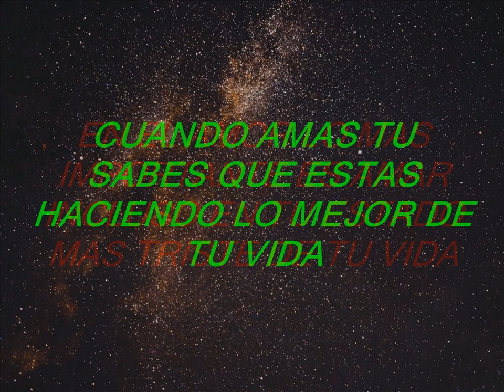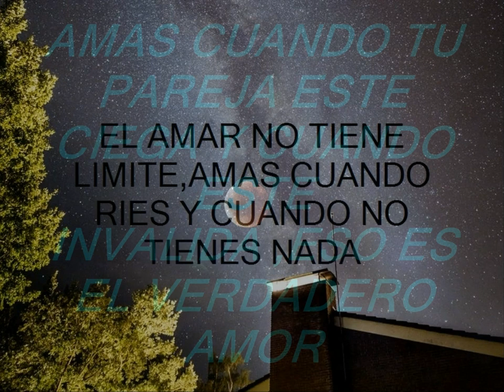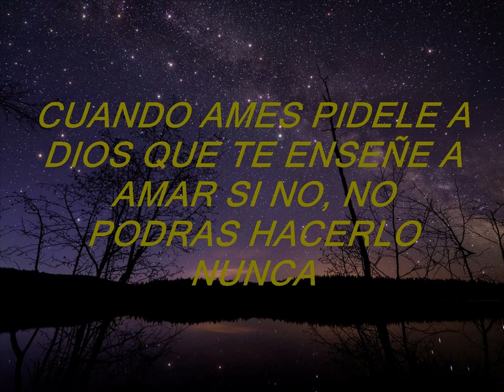4) PROVERBIOS 18( PAN DIARIO)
4 PROVERBIOS 1823 SEP 19PAN DIARIO